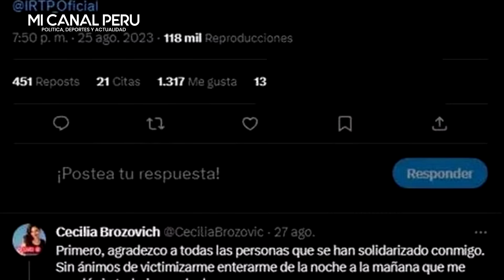CONDUCTORA DE TV PERÚ DENUNCIA DESPIDE ARBITRARIO: "DE MANERA ABRUPTA Y A TRAVÉS DE TERCEROS"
Cecilia Brozovich anuncia despido ‘inesperado’ de Radio Nacional: “De manera abrupta y a través de terceros”